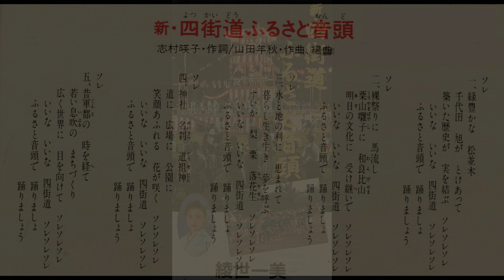新・四街道ふるさと音頭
四街道ふるさとまつりで踊られている「新･四街道ふるさと音頭」です。
製作は1991年。
作詞：志村暎子　作曲編曲：山田年秋　唄：綾世一美
「四街道音頭」のあとに作られた｢四街道ふるさと音頭」がありましたが、
歌詞はそのまま、曲と歌手を変えて作られたのがこの曲です。
振り付けは2011年に現在の物に変更されました。